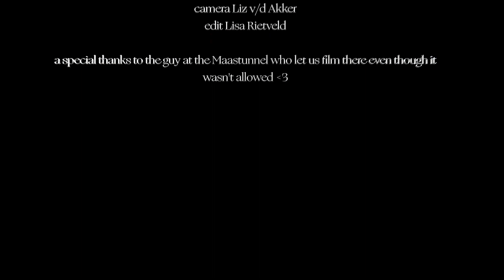Leah Rye - The Observer [Official Video]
Official video for The Observer by Leah Rye

Music and Lyrics by Leah Rye
Filmed by Liz v/d Akker
Edited by Leah Rye

Growing Into Me
Produced by Leah Rye & Daniel van Loenen
Mixed by Tim Schakel
Mastered by Jerboa Mastering